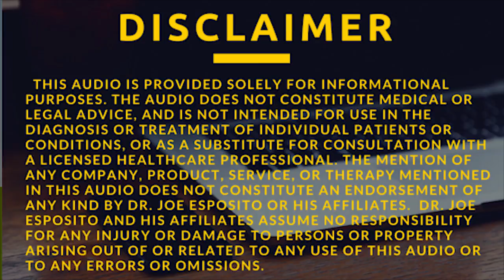Live 1-28-18 Making the transition to better health!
Mega Liquid D3 with K2 and other supplements go to please visit DrJoeEsposito.com or call give us a call at .